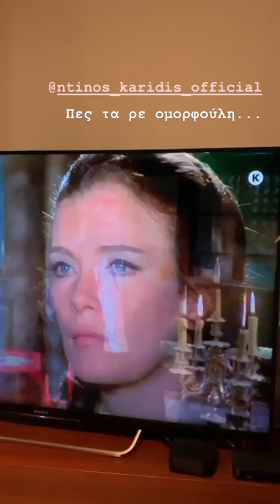Η Σμαράγδα Καρύδη απολαμβάνει τον πατέρα της στην τηλεόραση